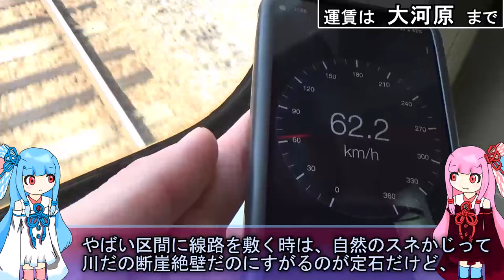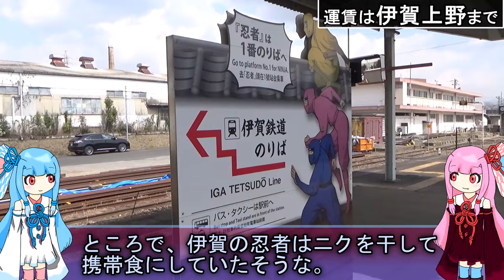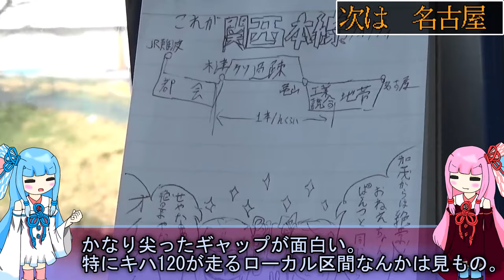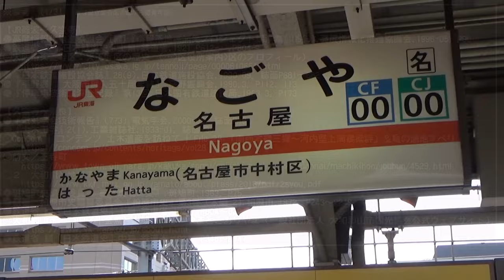【サービス全振り路線（過去形）】昔は名阪間で客取り合戦したのに、今は完全に戦力外と化した関西本線を乗り通す《VOICEROID旅行》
皆様は名阪間を移動する時、何を使いますか？
東海道新幹線？近鉄？それとも18きっぷで東海道本線？いいじゃないですか。
でも、しっかり名阪間を繋いでいるのにロクに注目されない路線があります。それが関西本線。
関西圏では大和路線なんて呼ばれていて、大和路快速だのがボコスカ打ち出されている路線です。
かつては急行も特急も汲々と走っていたのですが、今やローカル輸送に徹する九牛の一毛。本数も少ない所だと毎時1本が続き、褒められた存在感ではありません。
そんな関西本線の魅力と歴史と熱意を再発見していくのがこの動画です。

◇◆◇◆◇オススメ動画のラインナップもそろそろ更新しようかな……◇◆◇◆◇

◆◇◆◇◆◇◆◇◆◇◆◇◆◇◆◇◆◇◆◇ぬ

最近VOICEROIDに傾倒しまくっててワロタ

使用ボイス：A.I.VOICE 琴葉茜・琴葉葵
（少しだけ）結月ゆかり

サムネの琴葉姉妹、美少女しか許されない顔をしている。